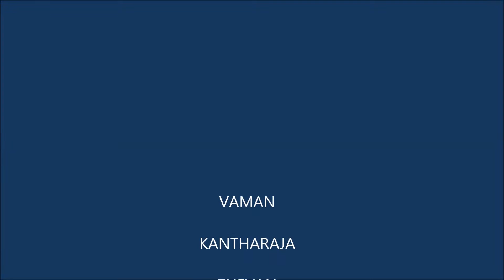how look pomegranate tree with fruit மாதுளை sri lanka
Pomegranates are reddish fruit that grows on predominantly small trees. From a distance they may have some similarity with apples. However, the fruits a hard shell and is equipped with a rosette. The fruit is filled with many small seeds that are surrounded by red, juicy cores.